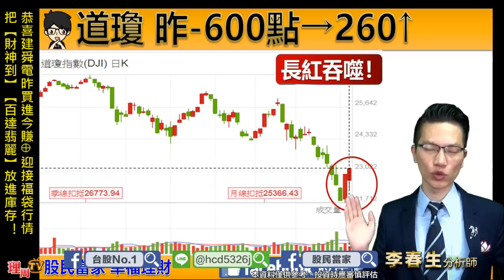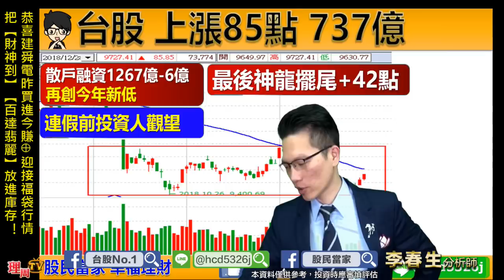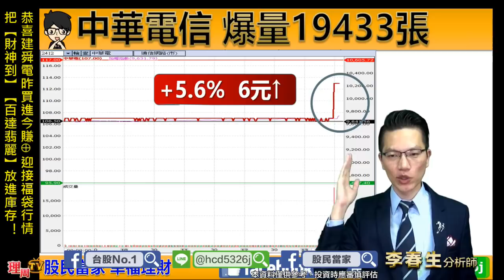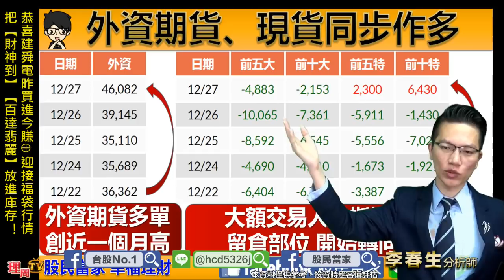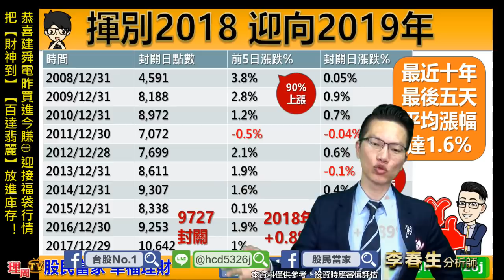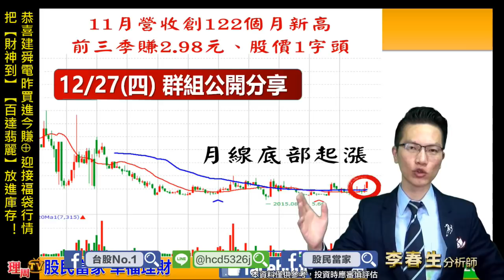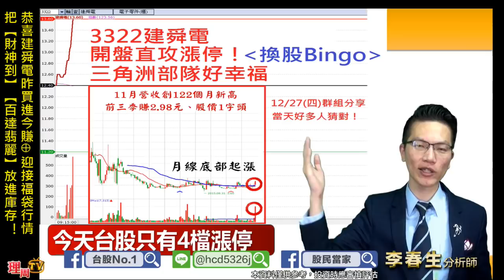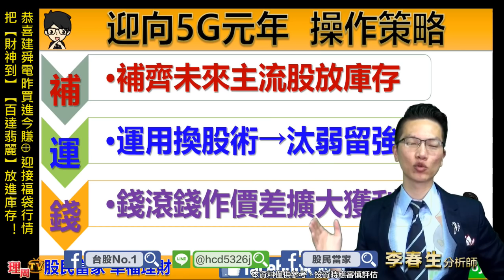理周TV-20181228 盤後-李春生(LEO) 股民當家／恭喜建舜電昨買進今賺⊕ 迎接福袋行情，把【財神到】【百達翡麗】放進庫存！